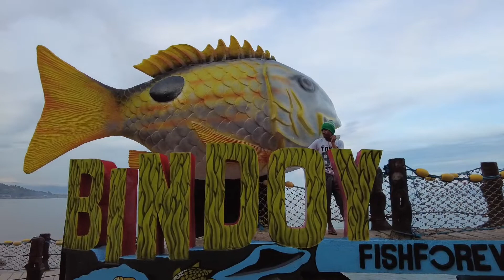Gala sa Bindoy